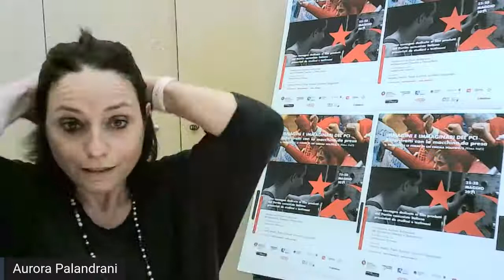IMMAGINI E IMMAGINARI DEL PCI Autoritratti con la macchina da presa_mercoledì 26 maggio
Introduce e modera Ermanno Taviani
Ospiti: Luigi Perelli e Luciana Castellina

Film disponibili on line subito dopo la diretta (programma di circa tre ore):
Una città da salvare di Ennio Lorenzini (1963; 18’)
Essere donne di Cecilia Mangini (1965; 30’; commento di Felice Chilanti)
Comunisti di Giovanni Vento (1968; 23’; commento di Alfonso Gatto)
La fabbrica parla di Mario Carbone (1968; 30’)
Battipaglia; autoanalisi di una rivolta di Luigi Perelli (1970; 20’)
Emigrazione ’68: l’Italia oltre confine di Luigi Perelli (1968; 40’; commento di Dacia Maraini)
Le chienlit, i giorni del maggio di Luigi Perelli (1970; 60’)